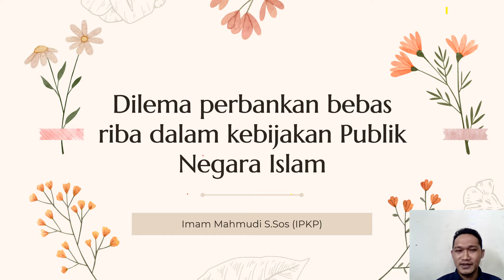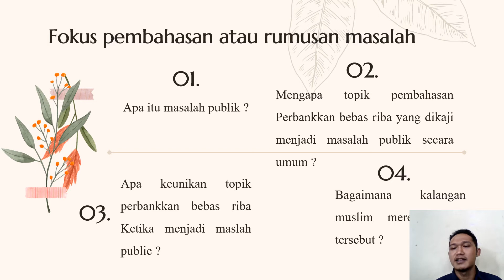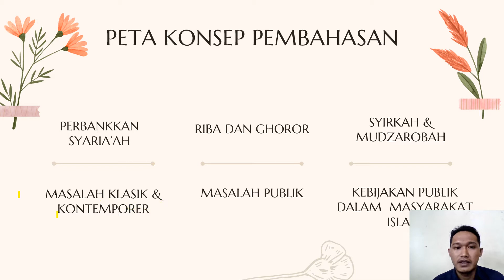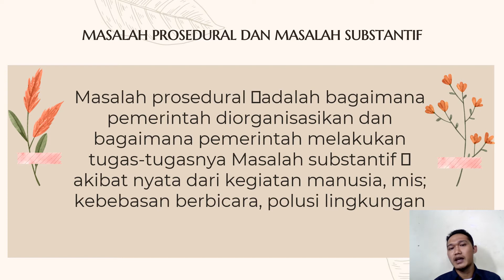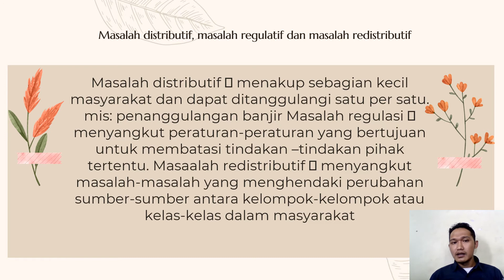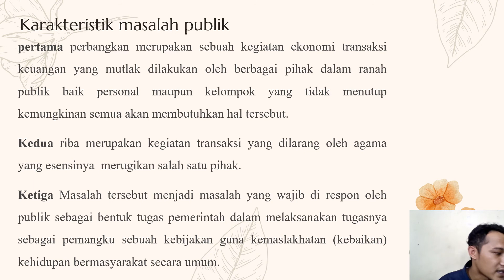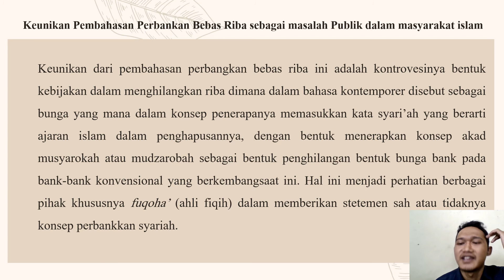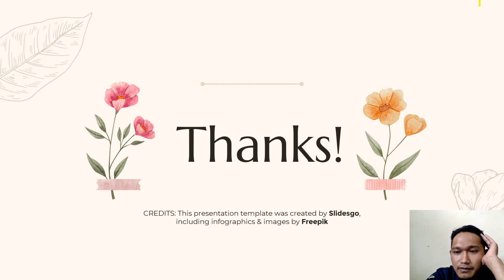Perbankan Bebas Riba dalam Kebijakan Negara Islam || Studi Kebijakan Publik